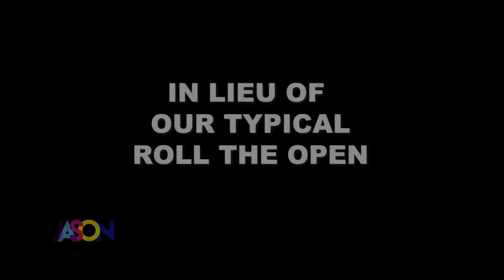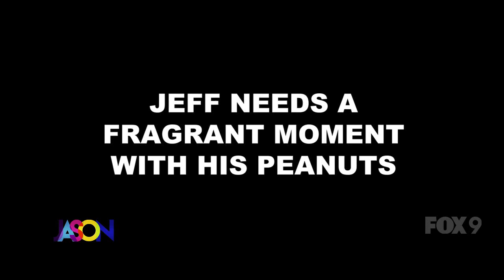The Jason Show: June 20, 2023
The Jason Show on June 20, 2023.